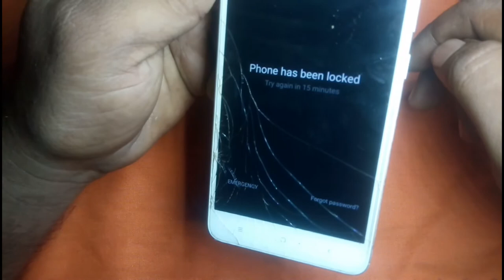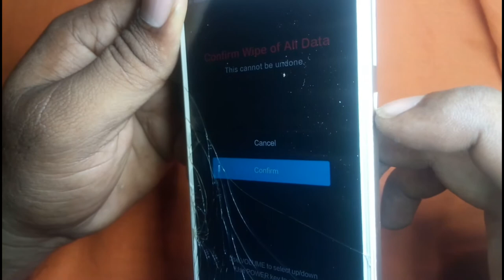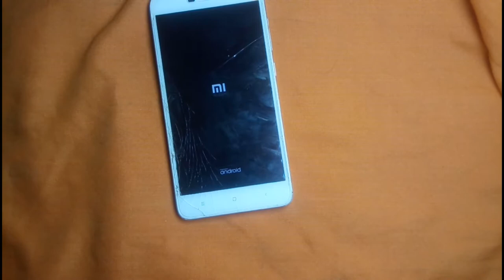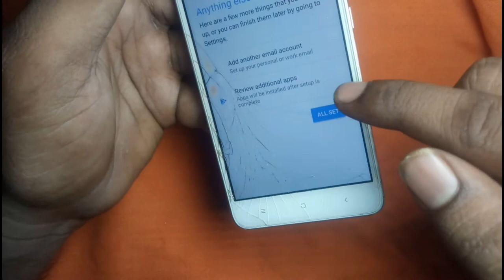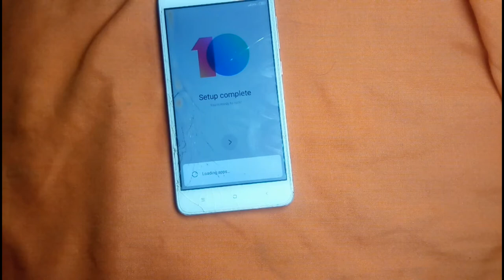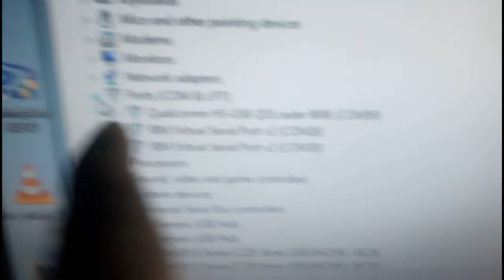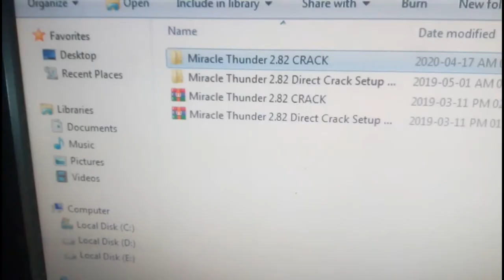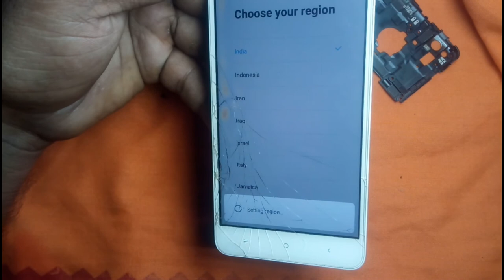Xiaomi Redmi 4A Unlock (pin, password , pattern any lock unlock mi account remove easy way